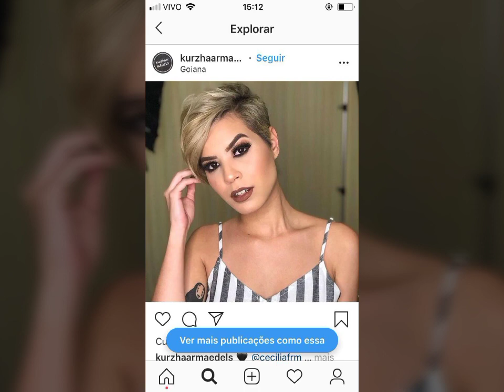Most Viral Short Haircuts For Fine Hair 2024 // Amazing Hairstyles for Short Hair Best Hairstyles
How are you my dear subscribe and my all viewers, I hope you are all fine l, am in my video l give you Brand New Hairstyles And Haircuts and Hair Dye color Ideas which is about the latest trending Haircuts And Hairstyles and Hair Dye colouring ldeas from all over the world you can use to make your fashion lover and went to know the latest Haircuts, Hairstyles and Hair Dye Trend in fashion then subscribe to my channel "New Fashion Blast.

Short Hairstyles
Hairstyles For Short Hair
Bob Haircuts
Pixie Haircuts
Short Haircuts
Hairstyles For Women Over 50 -60
Hairstyles Girls
Short Woman Hairstyles
Short Hairstyles 2022